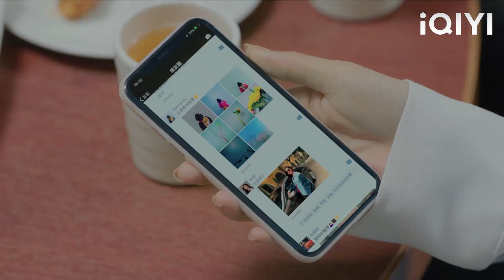Perempuan simpanan itu dating dengan suaminya di hadapan isterinya, dan isteri pergi dengan kejam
ASBDXNY
destiny 's Love